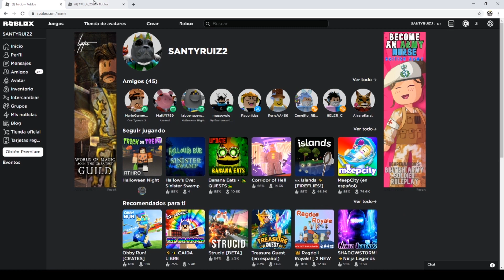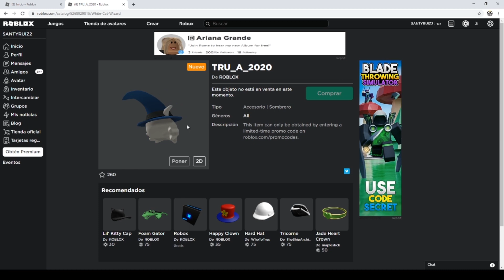NUEVO PROMOCODE DE UN GATO MAGO!! (WHITE CAT WIZARD) - EVENTO ROBLOX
En este video os voy a enseñar un nuevo promocode que saldra pronto

Roblox es un taller y un patio de juegos virtual en línea, donde los niños de todas las edades pueden interactuar, crear, divertirse y aprender de manera segura. Es único en el sentido de que prácticamente todo en Roblox está diseñado y construido por miembros de la comunidad. Roblox está diseñado para jóvenes de 8 a 18 años, pero está abierto a personas de todas las edades. Al participar y crear cosas interesantes, los miembros de Roblox pueden ganar insignias especiales, así como la moneda de Roblox llamada robux. Pueden usar robux para comprar en el catálogo en línea para comprar ropa y accesorios de avatar.